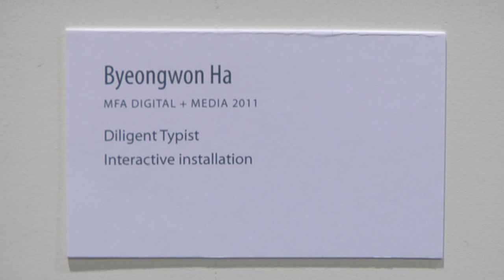Diligent Typist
This work consists of a Mac book pro and its keyboard on a white wall. The screen of this laptop shows nothing; instead, over the laptop, the screen shows the moving keyboard image by masking its backlight. Without interaction, this screen shows a simple repeat image from left to right with typing sound. A man's voice says, "Press big A, press big B, ..." in alphabetical order.  When viewers press the same letter, according to the man's command, the screen shows the big shape of that same letter by using diverse letters, and this big letter multi-screen scrolls or marches across the image. Thus, each letter loses its original meaning, and through monotonous commands becomes a part of another, larger letter. This work explains the relationship between tiny screens and a whole image by using one of the most elementary factors, the letters of the English alphabet.

This piece says that the invisible conveyor system still exists, and people just become a component of the system. The movement of a letter from left to right emphasizes this system. My Korean multi-screens have dual meanings. In Western culture, people can think about routine work without creativity, and a vertical relationship between employer and employee. Furthermore, in Korean culture, people can think of these alphabet images as endeavors for Westernization, for which they must shed their identities.